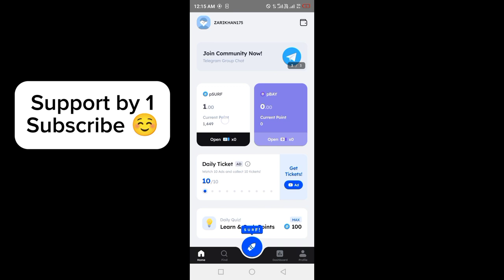Marina Protocol Answers Today 09 May 2024 | Quiz Answers Today in 1 minute